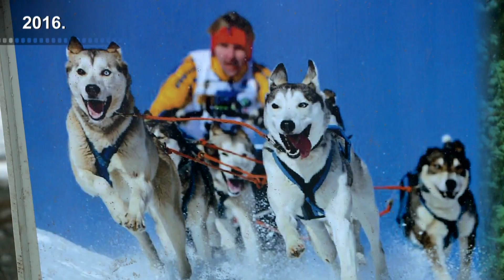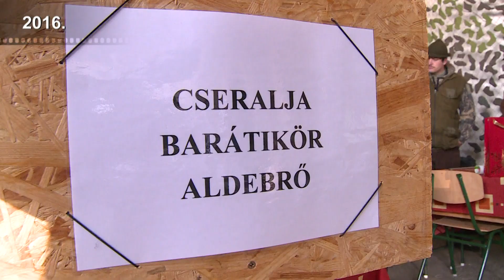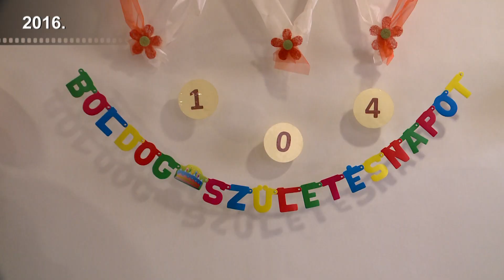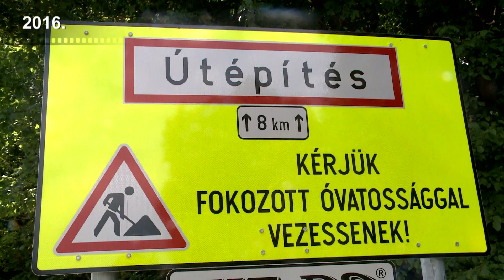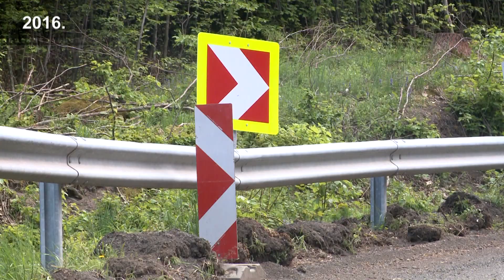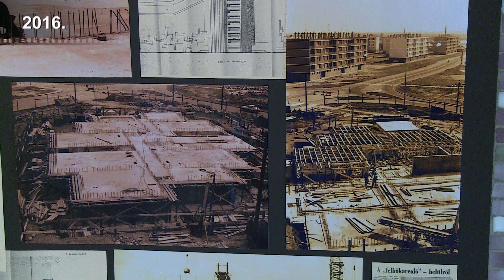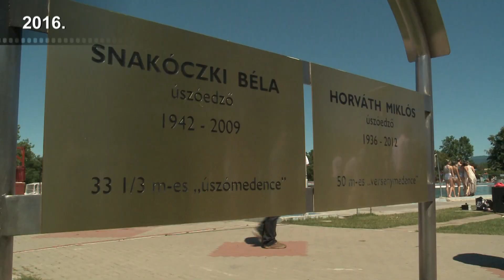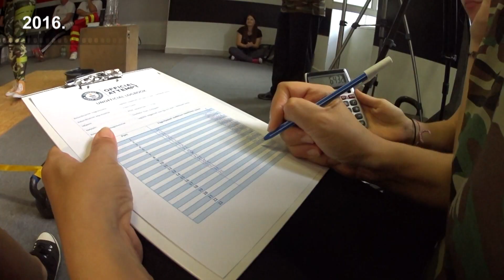Ez történt Gyöngyösön 2016-ban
Több ünnepélyes átadóra látogatunk el, majd 104 éves idős hölgyet köszöntünk, emellett érdekes leleteket tekintünk meg és sok-sok programon veszünk részt!